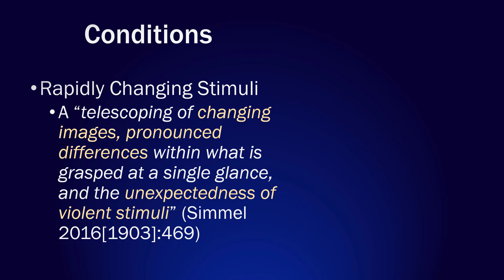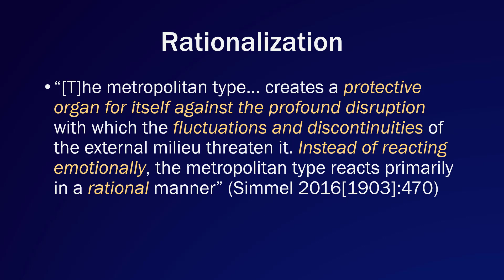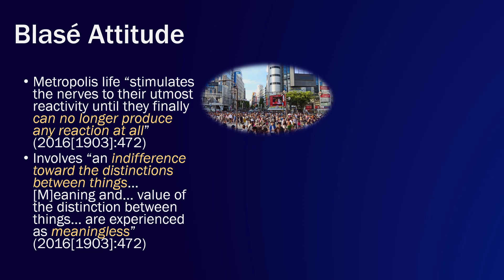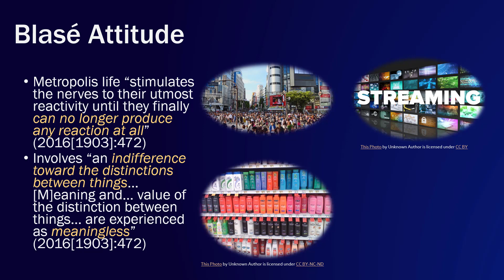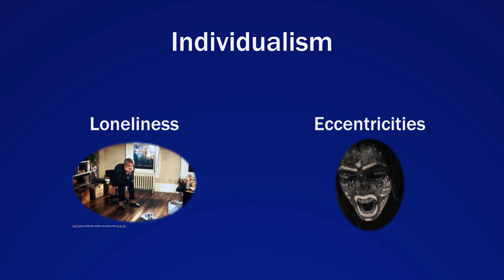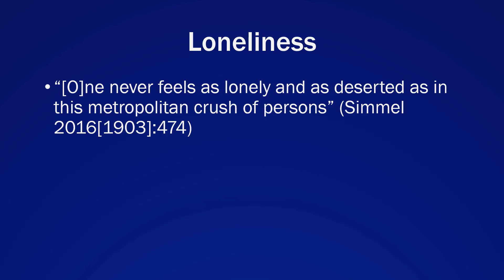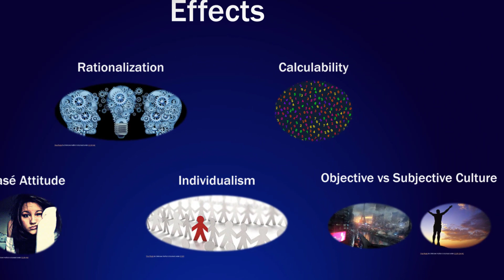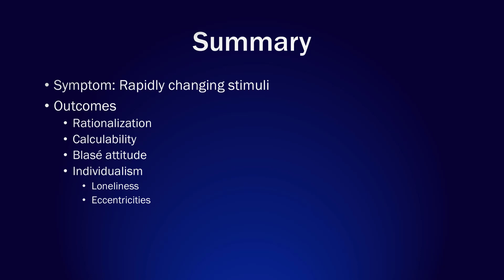SOC 285 - 5. The Metropolis and the Mental Life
Lecture on an excerpt from Georg Simmel's The Metropolis and the Mental Life.